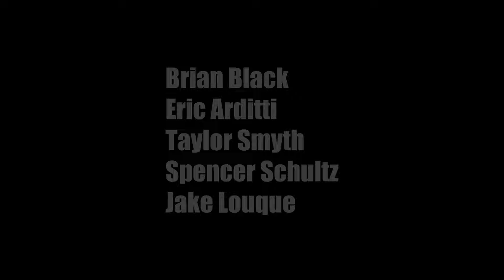Brett Hollander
It's a Monday interview pod for you all as we have the pleasure of welcoming in a Camden yards staple in Brett Hollander (@BrettHollander) of WBAL and MASN. Brett has been covering the Orioles for a number of years and has an extensive history with the team, much of which he gets into with Eric on today's show. They also get into what to expect with this year's team after a whirlwind of a few weeks that included all that's gone on with an ownership transition, the Corbin Burnes acquisition, and a dicey opening to spring training that brought some unfortunate injury news. Thanks to everyone for listening, and we'll be back at you again very soon!

Host: Eric Arditti
Guest: Brett Hollander, WBAL and MASN
Producer: Jake Louque

Thanks to our presenting sponsors, Jimmy's Seafood, Fed Thrill Sunglasses, Black Eyed Susan Spices

Get tickets to the upcoming Jimmy's Famous Seafood opening day TailGOAT featuring DJ Pauly D, Nick Markakis, and the Exit 52 Podcast on site for a live show at Jimmy's website under their "Events" tab.